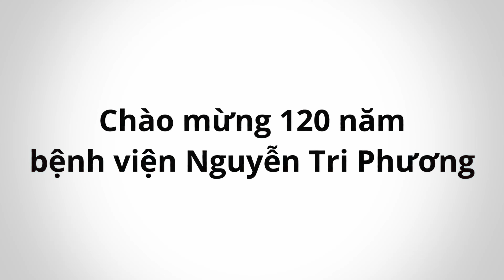Khoa Nội Tiêu Hóa chào mừng 120 năm thành lập BV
⭐️  Video tư vấn kiến thức cộng đồng thực hiện bởi đội ngũ y tế BV Nguyễn Tri Phương

🏥 Bệnh Viện Nguyễn Tri Phương - BV Đa khoa hạng I Tp.HCM
468 Nguyễn Trãi, Phường 8, Quận 5, Tp. Hồ Chí Minh